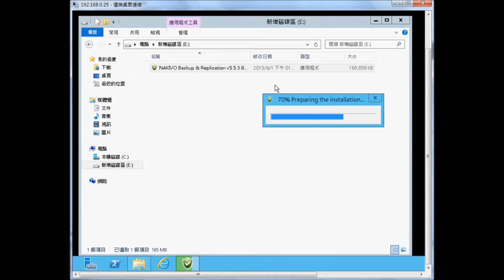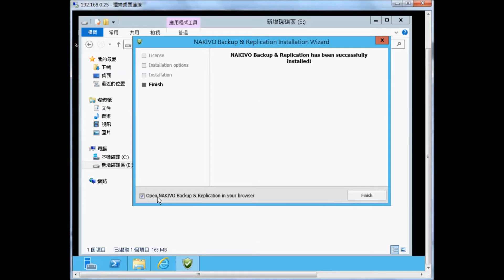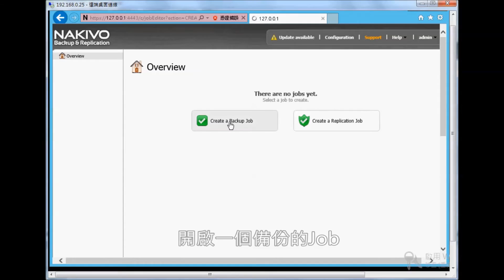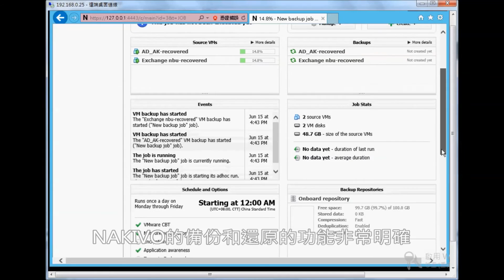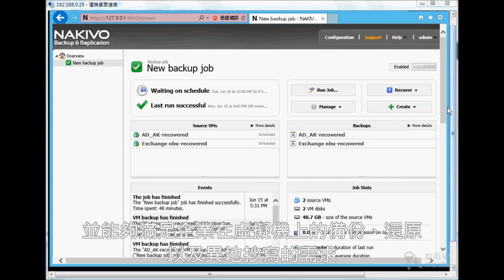Nakivo安裝設定教學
Nakivo專為VMware環境提供進階的備份與異地備援方案，只要在品嘗一杯咖啡的時間即輕鬆可完成